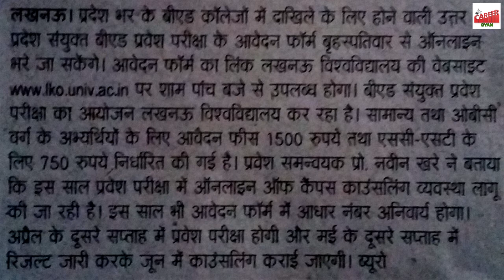UP BEd JEE 2018 Online Application Form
A latest notification has been released as ¬UP B.Ed JEE 2018 by Lucknow University at the website i.e. Apply online from 15th February 2018 at 05:00 PM. Application fee for General/ OBC category candidates is Rs.1500/- & for SC/ST Rs.750/-. The exam will be held on 2nd week of April 2018. Result will be declare on 2nd week of May 2018 & counselling will be held on June 2018.